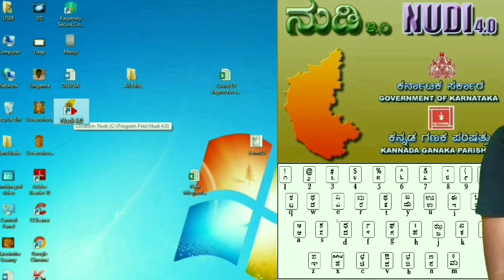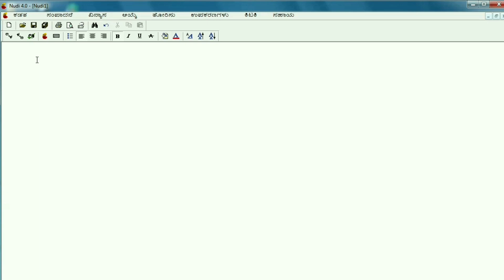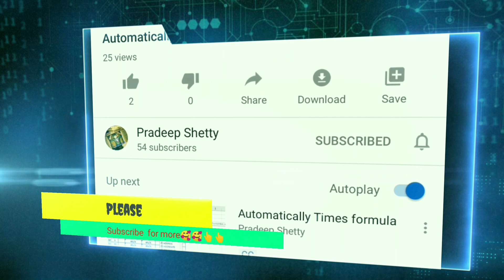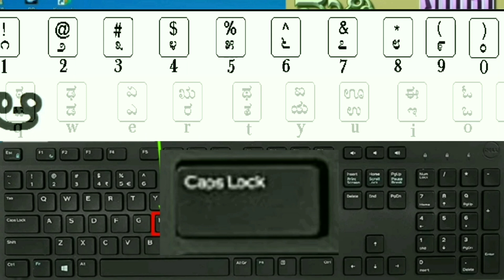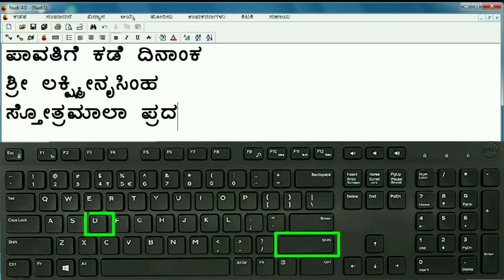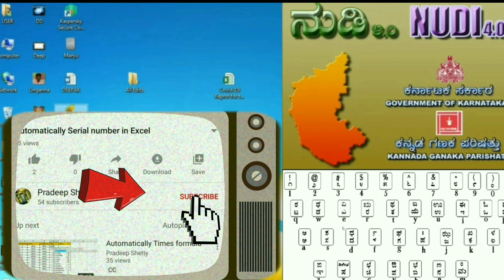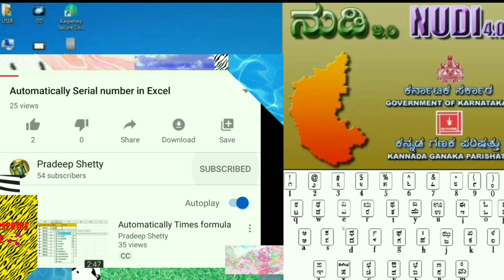ನೀವು ತುಂಬಾ ಸುಲಭವಾಗಿ ಕನ್ನಡ ಟೈಪಿಂಗ್ ಮಾಡಬೇಕಾ? Kannada Typing in Nudi 4.0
ಕನ್ನಡ ಕಲಿಯಿರಿ ಬೇರೆಯವರಿಗೂ ಕಲಿಸಿ...ಜೈ ಕರ್ನಾಟಕ ಮಾತೆ 🙏🙏🙏🙏🙏🙏🙏🙏🙏🙏🙏🙏🙏🙏🙏🙏🙏🙏

ಹೆಚ್ಚಿನ ವೀಡಿಯೊಗಳಿಗಾಗಿ:@PradeepShettyps
2nd Channel:@pradeepshettysinger